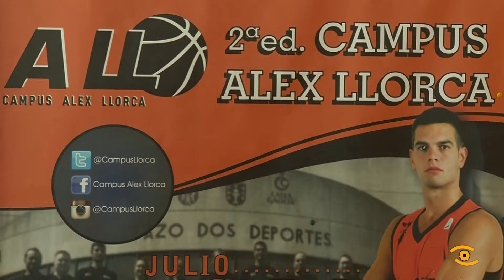Noticia de Lugo: Encontro cos participantes do II Campus de Verán Álex Llorca